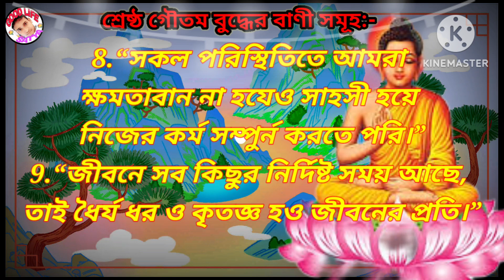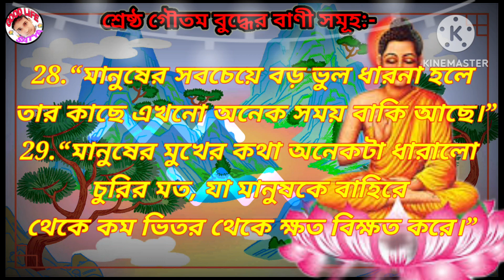Gautam Buddha In Bengali | শ্রেষ্ঠ গৌতম বুদ্ধের বাণী সমূহ।All Good Video. #@goodlife8529.Good Life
Gautam Buddha In Bengali | শ্রেষ্ঠ গৌতম বুদ্ধের বাণী সমূহ

বুদ্ধ শব্দের অর্থ হল‍ যিনি মন ও বুদ্ধির উর্ধে উঠে পরম সত্য কে প্রাপ্ত করেছেন।যে সব মানুষরা এই আধ্যাতিক পথের পথিক তারা গৌতম  বৌধ নাম শোনেন নি এটি হওয়া প্রায় অসম্ভব।

তারই সৃষ্ঠী প্রক্রিয়ার মাধমে, তিনি তৈরি করে ছিলেন প্রতিটি মানুষের আধ্যাতিক জাগরনের এক সুবিশাল পথ।তাই আজ আপনাদের বলব আধ্যাতিক ও সুন্দর জীবনের জন্য তারই বিশেষ কিছু বানী যা আপনার জীবন কে বদলে দেবে।

“মানুষের অহংকার কোন দিন সত্য কে গ্রহণ করতে দেয় না, তাই অহংকার করা কখনো উচিত না।”

গৌতম বুদ্ধ

Buddha quotes 2

“ভাল কর্মের জন্য বিশেষ কিছু সময় আমাদের সান্ত ও হাসি মুখে পরিস্থিতিকে সামাল দেওয়া শেখা প্রয়োজন।”

Buddha quotes 3

“অন্যের আচরনে যেন কোন দিন ভিতরের শান্তিকে নষ্ট না করে।”

Buddha quotes 4

“জীবনে যদি আমরা ভাল জিনিস ভাবি তবে আমাদরে সাথে ভালোই হবে, তেমনি খারাপ ভাবলে খারাপই হবে।”

Buddha quotes 5

“জীবনে নিয়ম হল সর্বদা ভুল মানুষ গুলোই আপনাকে সঠিক শিক্ষা দেবে, যা আপনাকে গ্রহণ করতে হবে।”

Buddha quotes 6

“নিজের মনকে যেকোন পরিস্থিতিতে শান্ত রাখতে শেখা।”

Buddha quotes 7

Buddha quotes 8

“সকল পরিস্থিতিতে আমরা ক্ষমতাবান না হযেও সাহসী হয়ে নিজের কর্ম সম্পুর্ন করতে পরি।”

Buddha quotes 9

“জীবনে সব কিছুর নির্দিষ্ট সময় আছে, তাই ধৈর্য ধর ও কৃতজ্ঞ হও জীবনের প্রতি।”

Buddha quotes 10

“মানুষের কোন পরিস্থিতিই ভাগ্যরে জোরে পরিবর্তন হয় না, একমাত্র পরিবর্তন সম্ভব আমাদের কঠোর পরিশ্রমের মধ্যে দিয়ে।”

Buddha quotes 11

“জীবনে যে তোমাকে বিশ্বাস করে তাকে মিথ্যা বলো না, যে মিথ্যা বলে তাকে বিশ্বাস করো না।”

Buddha quotes 12

“আমাদের জীবনের লক্ষ্য হওয়া উচিত প্রতিটি মানুষ কে সমান ভাবে সাহায্য করা বিনা তার কাছে  পরিবর্তে কিছু আশা করায়।”

Buddha quotes 13

“তুমি যদি অন্যের জীবনে আসার প্রদীপ জালাও তবে সেই আলোই তোমার চলার পথ কে দ্বিপ্ত করবে।”

Buddha quotes 14

“কাইকে সত্য বলে কষ্ট দাও কিন্তু মিথ্যা সান্তনা দিয়ো না।”

Buddha quotes 15

“যেখানে সমস্থ প্রতাশা শেষ সেখানেই জীবনে শান্তির শুরু।”

Buddha quotes 16

“যখন জীবনে কিছু শেষ হয় তক্ষুনি নতুন কিছু উদ্ভাবন হয়।”

Buddha quotes 17

“হাজারটি সুন্দর মুখের চেয়ে একটি দয়ালু মন বেশি সুন্দর।”

Buddha quotes 18

“যদি কারোর কাছে সম্পুর্ন পরিবার থাকে, ভজনের জন্য পর্যাপ্ত খাদ্য ও বাসস্থান থাকে তবে সেই মানুষ কখনই গরীব হতে পারে না।”

Buddha quotes 19

“নিজেকে কখনো অন্যের সাথে তুলনা করতে নেই, কারন সূর্য ও চন্দ্র তার নিজস্ব সঠিক সময় জগত কে আলো প্রদান করে।”

Buddha quotes 20

“পৃথিবীতে কোন বিষ নেই যা কোন পসিটিভ মানুষ্ কে ক্ষতি করে, ও এমন কোন অমৃত নেই যা কোন নেগেটিভ মানুষ কে সুস্থ করে।”

Buddha quotes 21

“জীবন কোন ভাল মানুষকে ঠোকানো মনে, হীরের খনিতে পাথর কুড়িয়ে ফিরে আশা।”

SHARE CHAT @sm43satya.

ভিডিও ভালো লাগলে 👍লাইক, ✍️কমেন্ট,🔄 শেয়ার করুন.

How to good song. how to sing song in good voice ￼ how to make a good song ￼ how to write a good song ￼